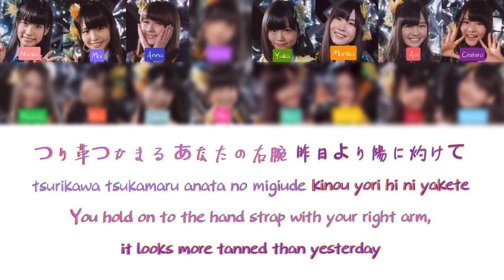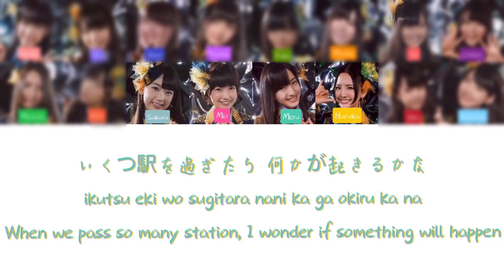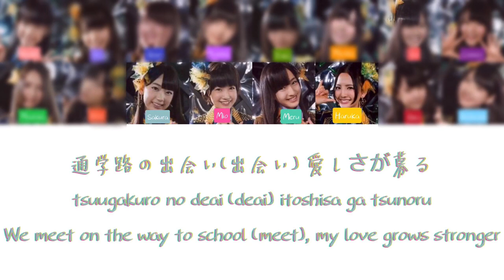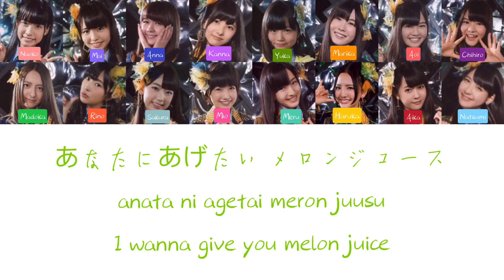HKT48-メロンジュース(Melon Juice)_Kan/Rom/Eng Color Coded Lyrics 漢字/ローマ字/英語 歌詞 歌割り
Artist:HKT48
Single:メロンジュース (Melon Juice)
Song:メロンジュース (Melon Juice)
Label:UNIVERSAL SIGMA/UNIVERSAL MUSIC JAPAN

Centre:Tashima Meru & Tomonaga Mio

Perform by senbatsu members:
Akiyoshi Yuka, Anai Chihiro, Ota Aika, Okada Kanna, Okamoto Naoko, Kodama Haruka, Sashihara Rino, Tashima Meru, Tani Marika, Tomonaga Mio, Fuchigami Mai, Matsuoka Natsumi, Miyawaki Sakura, Murashige Anna, Motomura Aoi, Moriyasu Madoka

Sorry if there are any mistake